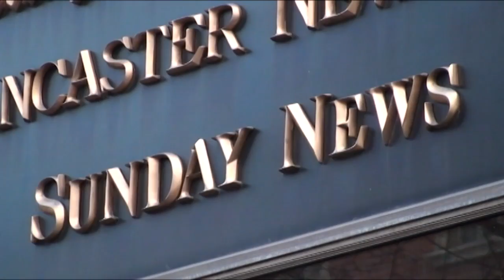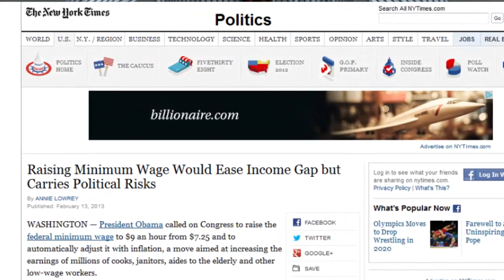SMART REMARKS: Raise minimum wage, but watch out